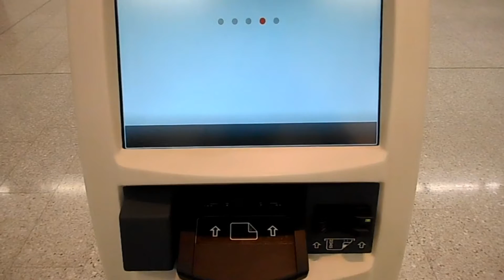Flying Qantas - LOL Someone stole my sit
LOL Someone stole my sit